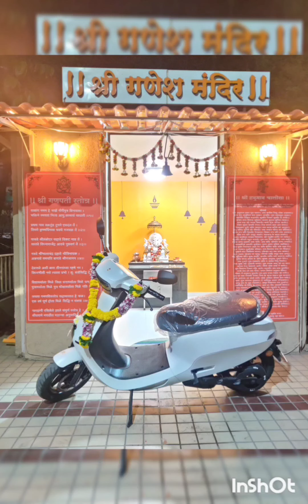ShraddhaMitkari Ola #2300 ElectricMember